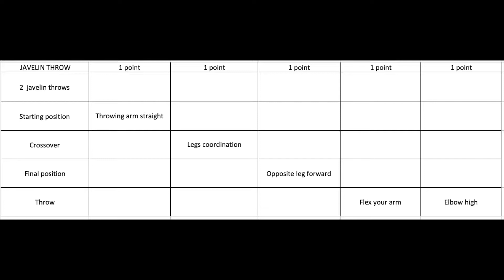VR Javelin throw PE 1st ESO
Here you have the VR to see how the exam goes. Practice makes perfect.